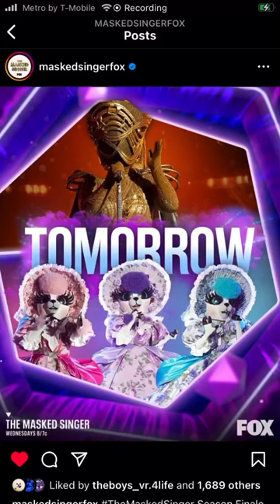TOMORROW!! Harp vs lambs masked singer season 8 poster